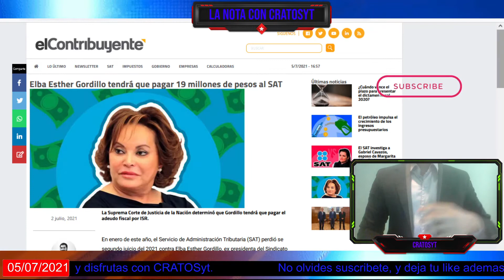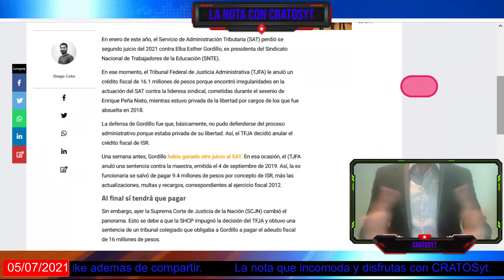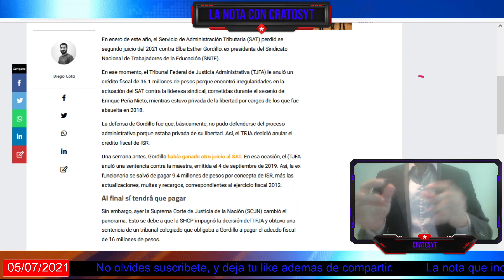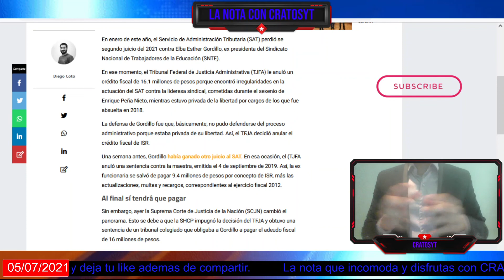AMLO logra quitar 19 millones de pesos a política de oposición que nunca pago impuestos.